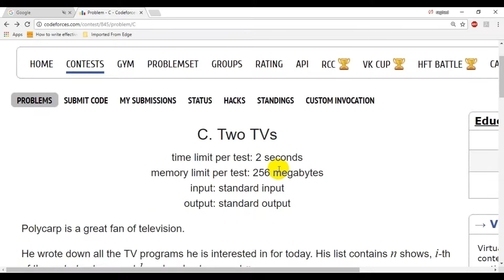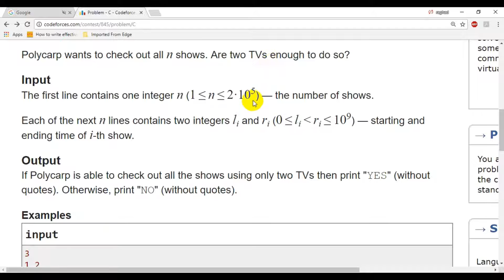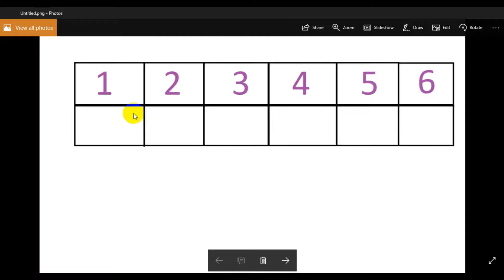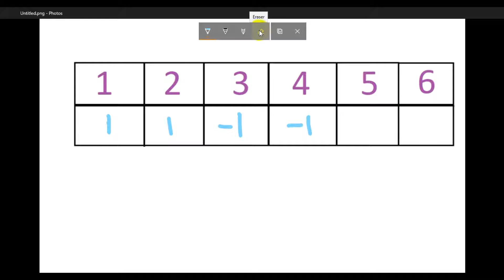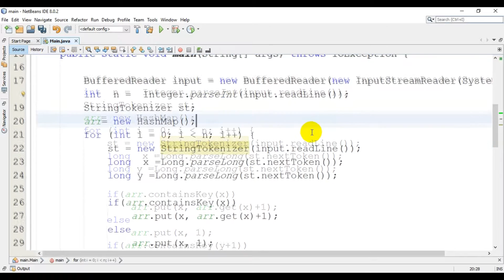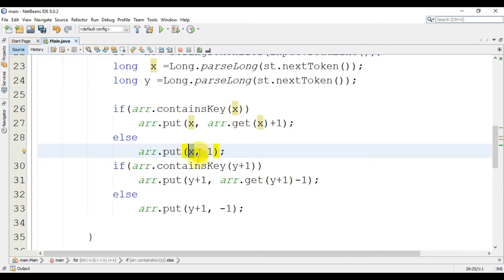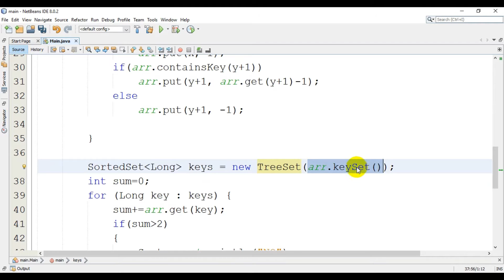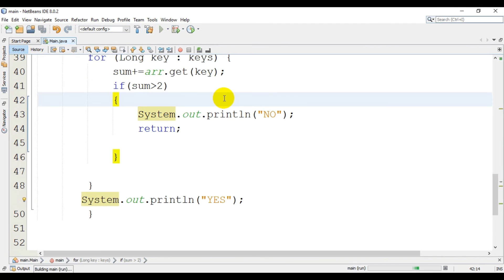Codeforces 845C - Two TVs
help  polycarp , tell him if two tvs is enough

تقديم : رغد ابوغربيه

- Data Structures
- sorting
- cumulative sum
- basic implementation and (input and output)